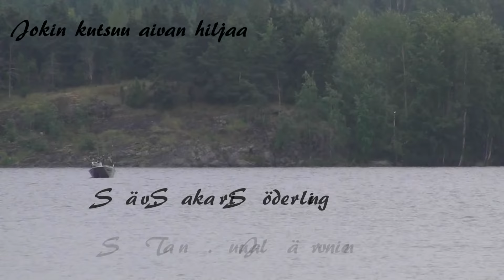Sakari Söderling/ Johanna Niemelä- jokin kutsuu aivan hiljaa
Kuvattu Lappeenrannan satamassa, Halkosaaressa. Sakari, Johanna & Orkesteri.